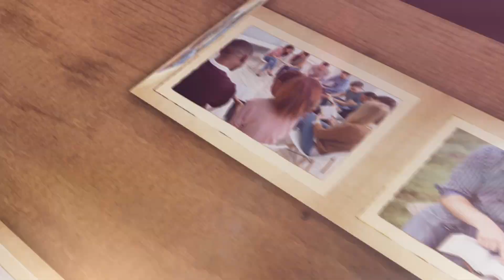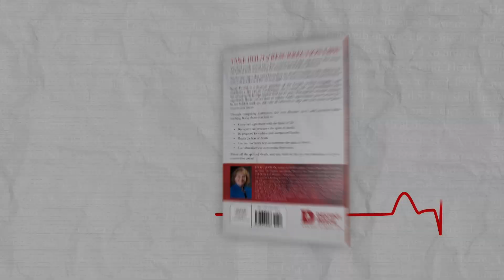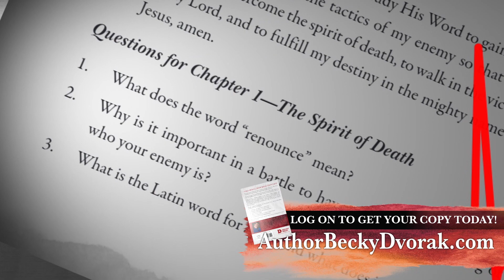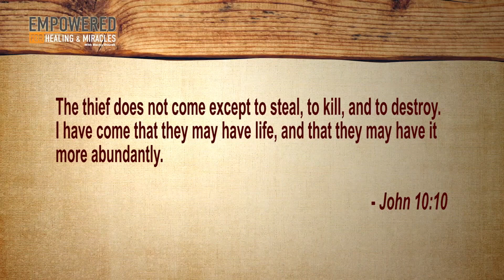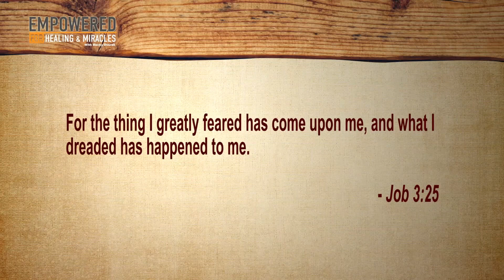Is This Evil Spirit Blocking Your Healing? Watch This Video!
Becky Dvorak exposes the evil spirit that is blocking you from receiving your healing.
▶▶Get your copy of Conquering the Spirit of Death by Becky Dvorak

Becky Dvorak is a prophetess and healing evangelist, conducting healing services, seminars, and conferences globally.

As a prophetic healing evangelist, and an author about faith for the miraculous, she  knows that we need to tap into the supernatural power of faith to receive our healings, but first we must learn how to believe. And she’s here to teach us how to do just that– believe and receive our miracles, and then release this supernatural power to others.

Along with her husband, David, they have been full-time missionaries since 1994, in Guatemala, Central America, founders of Healing and Miracles International, and Vida Ilimitada, and have founded Life Tender Mercy Homes in Guatemala for children that are abandoned, orphaned, and/or born with the HIV virus.

It is here, at Life Tender Mercy Homes in Guatemala where the Holy Spirit taught her how to heal the sick, raise the dead, and set the captives free. And from here He began to call her to the Nations.

They celebrate 40 years of marriage, have 8 children, 3 adult biological and 5 adopted,  1 son-in-law, 4 daughters-in-law and 11 grandchildren, and live in Arizona, U.S.A.